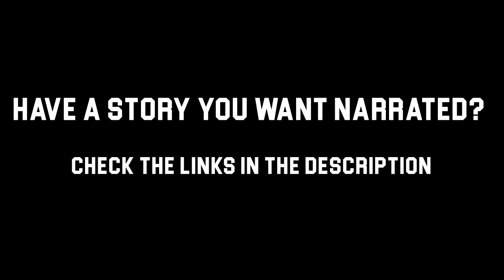Chilling Ghost Stories - Horrifying Haunts (Vol. 41)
Chilling Ghost Stories - Horrifying Haunts(Vol. 41) is a collection of hair-raising haunting stories to give you nightmares. These stories are genuinely creepy, and may make you think twice about working at a hospital, or living in an apartment.

Want to see your story Featured in a video? Send it my way!

You're valid, and you are important- Never let anyone tell you otherwise.

【TIMESTAMPS 🕠】

0:00 ➤ Hit That 👍 Button if you liked the video!
0:21 ➤ Story 1 Submitted by RaineyDays
18:16 ➤ Story 2 Submitted Anonymously
27:10 ➤ Story 3 Submitted Anonymously
32:09 ➤ Story 4 By Anonymous
36:23 ➤ Leave A Comment, Let Me Know What You Thought!
 ➤ Ghosts can move through walls, but for some reason one of the most common paranormal activities is opening and closing doors, which they do not need if they can move through walls.